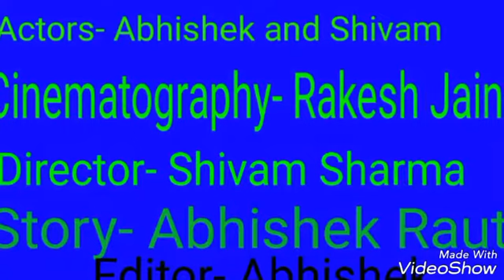Dont be a fool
Cinematography - Rakesh Jain
Featuring- Abhishek Raut and Shivam Sharma
Editing/Story/music- Abhishek Raut
Rock on production presents,
Concept- two friends meets eachother, and one guy use to fool other the other one.
Content of the video is not real its an act, message to the public.